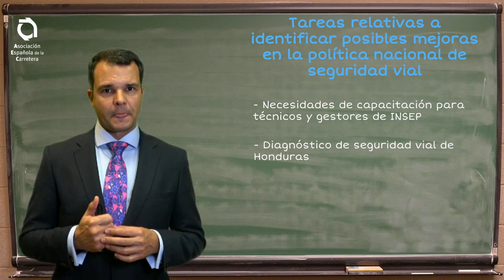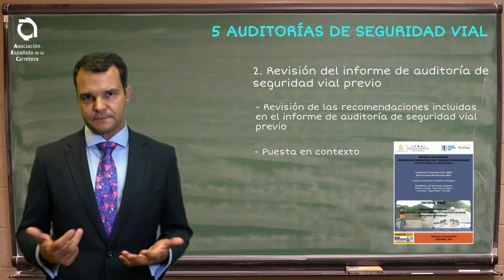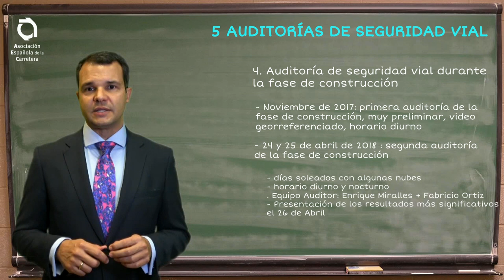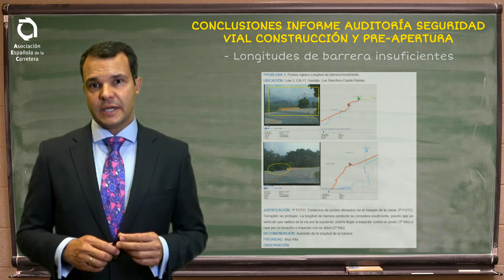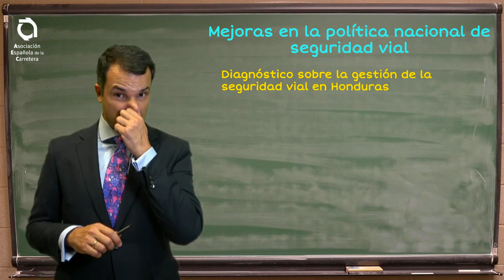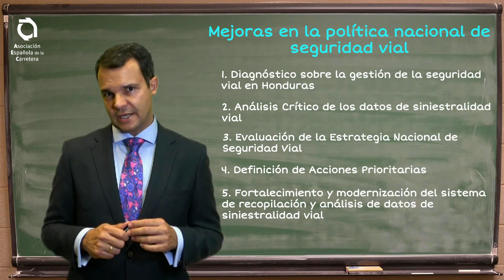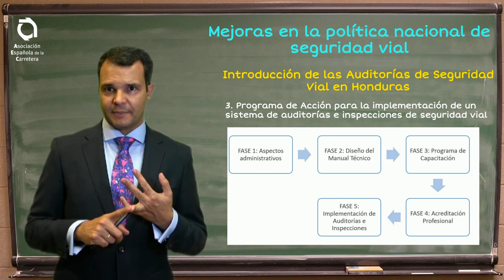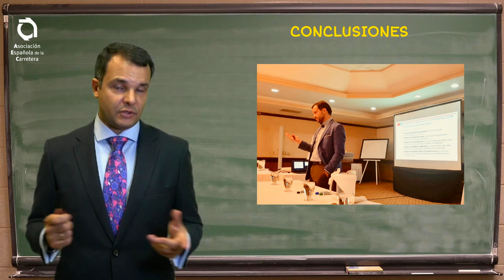Proyecto “Carreteras Sostenibles” en Honduras, desarrollado por la AEC y TYPSA con fondos del BEI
Conclusiones del Proyecto “Carreteras Sostenibles” en Honduras, desarrollado por la AEC y TYPSA con fondos del Banco Europeo de Inversiones (BEI) 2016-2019